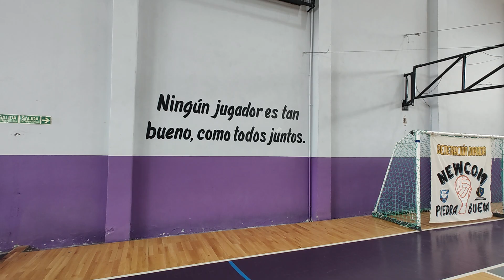Newcom femenino. Final ACI Puerto San Julián vs. CARPE DIEM. Set 2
Torneo Femenino de Newcom Día Internacional de la Mujer. Realizado en Comandante Luis Piedra Buena (Santa Cruz)